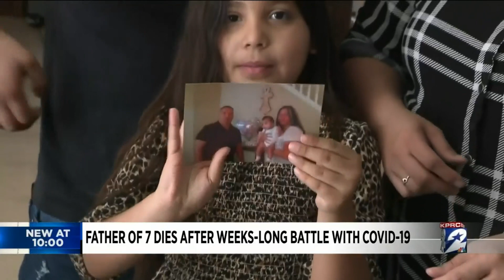Father of 7 Dies After Weeks-Long Battle with COVID-19